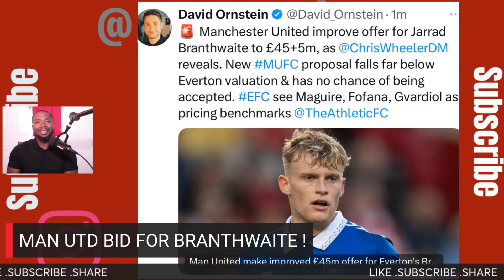MAN UTD : EVERTON REJECTED SECOND BID FOR BRANTHWAITE !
Everton Rejects Manchester united's second bid for Jarrad Branthwaite .